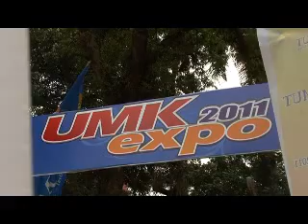opening act bank sumut opique pictures - medan